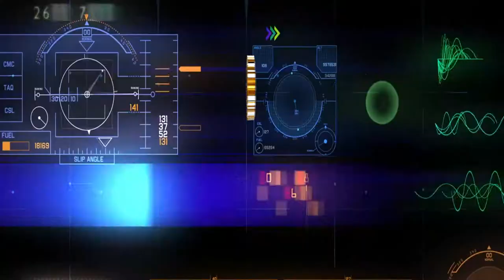Rocket League: Manco Squad goles 2a temporada 2